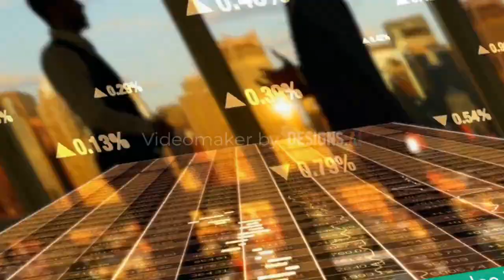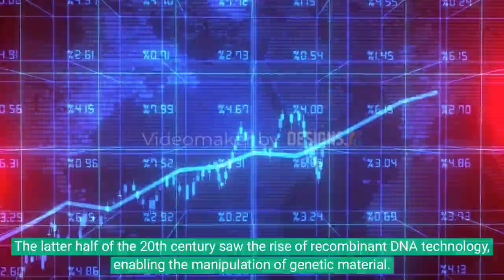history of biochemistry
The history of biochemistry is a fascinating journey that spans centuries and involves the convergence of biology and chemistry. The roots of biochemistry can be traced back to ancient civilizations where alchemy and herbal medicine laid the groundwork for understanding the properties of living organisms.

In the 18th century, the discovery of chemical compounds like urea by Friedrich Wöhler challenged the notion of vitalism, which posited that living organisms were governed by a unique "vital force." This laid the foundation for the idea that biological processes could be understood through chemical principles.

The 19th century saw the emergence of organic chemistry and the isolation of various biological compounds. Louis Pasteur's work on fermentation and spontaneous generation further advanced the understanding of biochemical processes. The advent of cell theory, proposed by Matthias Schleiden and Theodor Schwann, emphasized the importance of cells as the fundamental units of life.

The early 20th century witnessed groundbreaking discoveries, such as the identification of enzymes as biological catalysts and the elucidation of the structure of biomolecules. The discovery of insulin by Frederick Banting and Charles Best revolutionized the treatment of diabetes, showcasing the practical applications of biochemistry.

The mid-20th century marked the era of molecular biology, with the elucidation of the structure of DNA by James Watson and Francis Crick. This discovery laid the groundwork for understanding the genetic code and paved the way for the field of biotechnology. The advent of techniques like X-ray crystallography and chromatography furthered the study of biomolecular structures and interactions.

The latter half of the 20th century saw the rise of recombinant DNA technology, enabling the manipulation of genetic material. The Human Genome Project, initiated in 1990, culminated in the mapping of the entire human genome in 2003, providing profound insights into the genetic basis of life.

The 21st century is characterized by rapid advancements in genomics, proteomics, and metabolomics, allowing for a comprehensive understanding of cellular processes. The integration of computational approaches and bioinformatics has accelerated the analysis of complex biological data.

In conclusion, the history of biochemistry is a narrative of continuous discovery and innovation, from ancient alchemy to the modern era of genomics and systems biology. This interdisciplinary field has unraveled the molecular intricacies of life, shaping medicine, agriculture, and biotechnology along the way.